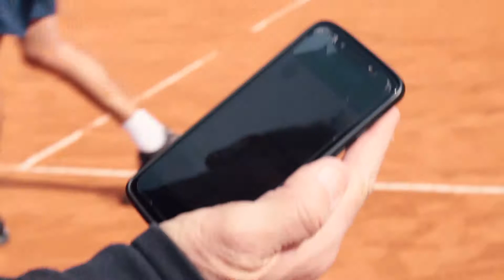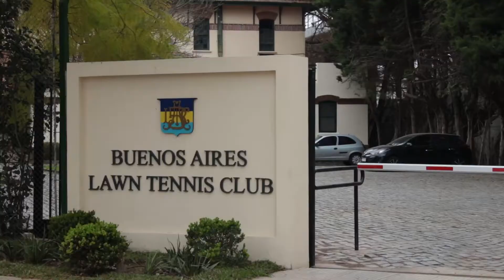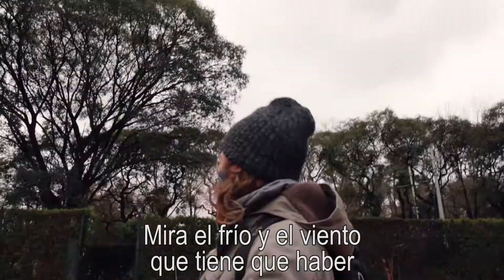Recorriendo las calles del Tenis